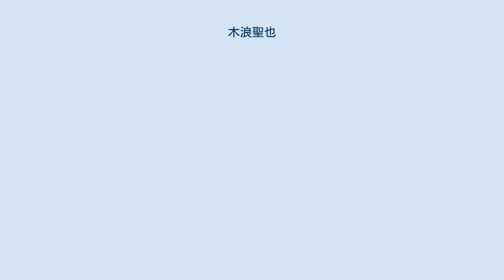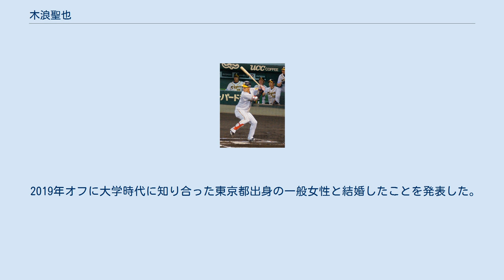木浪聖也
木浪 聖也（きなみ せいや、1994年6月15日 - ）は、青森県青森市出身のプロ野球選手（内野手）。
右投左打。
 青森市立篠田小学校1年時に、軟式野球チームの「安田ヤンヤン少年野球チーム」へ入団し野球を始めると、3年時まで主に二塁手、4年時以降は投手を務めた。
青森山田中学校時代は同校の硬式野球部に所属。
 青森山田高等学校では1年からベンチ入りし、主に二塁手と三塁手を務めた。
甲子園出場はなし。
1学年上に山崎晃大朗、同学年に京田陽太、1学年下に西村凌がいる。
 亜細亜大学に進学すると、1年春からリーグ戦に出場し、3年春からは主力としてプレー。
3年秋と4年春にはリーグ連覇を、1年時と3年時には明治神宮野球大会での優勝を経験した。
リーグ通算40試合出場で、110打数26安打、打率.236、0本塁打、7打点、7盗塁。
同学年に宗接唯人がいる。
 Hondaでは、1年目から三塁手兼二塁手でレギュラーを確保。
同年の都市対抗野球大会では1回戦で決勝3ランを含む4打点を記録した。
2年目からは遊撃手に定着し、都市対抗までは「1番・遊撃手」として、都市対抗後は「3番・遊撃手」として活躍。
 2018年のドラフト会議で阪神タイガースから3位指名を受けた。
チームメイトである齋藤友貴哉も阪神から4位指名を受けている。
契約金6,000万円、年俸1,000万円（金額は推定）で仮契約。
背番号はHonda時代と同じ0。
 ドラフト指名後に出場した日本選手権では、初戦のJR東海戦に「3番・遊撃手」として先発出場するも5打数無安打に終わり、チームも延長12回タイブレークの末に敗れた。
 2019年、新人では近本光司、齋藤とともに沖縄県宜野座村での一軍春季キャンプに参加。
北條史也、鳥谷敬らと正遊撃手を争う中で、キャンプ期間中の実戦全試合で安打を記録すると、オープン戦では12球団最多の22安打を記録してオープン戦新人最多安打記録を更新するなど存在感を示し、オープン戦終了時点で矢野燿大監督が開幕戦でのスタメン起用を明言するまでに至った。
実際に、開幕戦となった3月29日の対東京ヤクルトスワローズ戦（京セラドーム大阪）で「1番・遊撃手」として近本とともに先発出場を果たした（後述）。
しかし、無安打に終わる試合が続き先発落ちも経験。
4月12日の対中日ドラゴンズ戦（阪神甲子園球場）で代打出場しプロ入り後初安打を記録したが、初打席から実に18打席目での初安打だった。
同じく代打出場した同19日の対読売ジャイアンツ戦（甲子園）では菅野智之から3点本塁打を打ちプロ初本塁打を記録。
その後再び出場機会を増やし6月下旬には7試合連続安打も記録したが、夏場に入り徐々に攻守ともに精彩を欠くようになったことに加え、チームの得点力不足を打開する狙いから7月7日に球団が内外野を守れるスイッチヒッターのヤンハービス・ソラーテを獲得したことなどもあり、7月26日にはソラーテなどと入れ替わる形でプロ入り後初めて出場選手登録を抹消された。
8月8日に再昇格し同16日に先発に復帰すると、8月の月間打率が.431を記録するなど好調だったことから4月以来の1番打者に抜擢され、8月18日の対巨人戦（東京ドーム）から9月5日の対横浜DeNAベイスターズ戦（横浜スタジアム）までの13試合連続で安打を記録し、シーズン序盤に近本が記録していた球団新人記録に並んだ。
113試合の出場で打率.262、4本塁打、32打点を記録した。
 2020年は9月25日に新型コロナウイルスの濃厚接触者とされ、1か月一軍登録を抹消される。
92試合の出場で打率.249、3本塁打、25打点だった。
 強肩や安定した送球、高い身体能力を生かした守備範囲の広さを持ち味とする堅守の遊撃手で、内野全ポジションをこなすユーティリティー性も持ち合わせる。
 打撃では、打球を広角に打ち分ける技術とパンチ力を武器とする。
2020年シーズンでは安打の内訳として左翼22本、右翼24本と左打者としては割合的に逆方向へのヒットが多いが当シーズンの監督である矢野は「もう少し引っ張ったほうがよい打球が出そう」という理由からプルヒッティングも取り入れた打撃を命じながら指導している。
 野球との出会いは3歳の頃から始めた、草野球の選手である父とのキャッ...